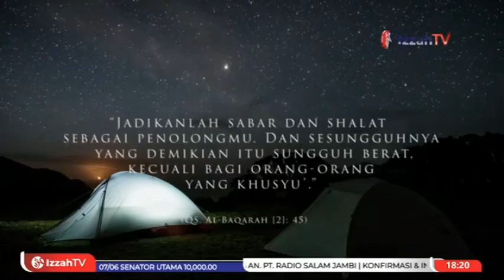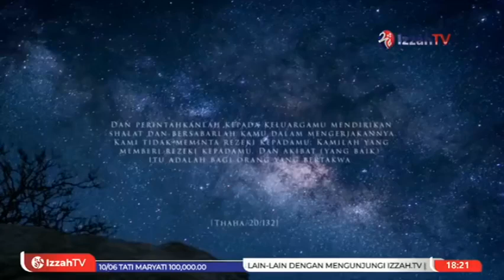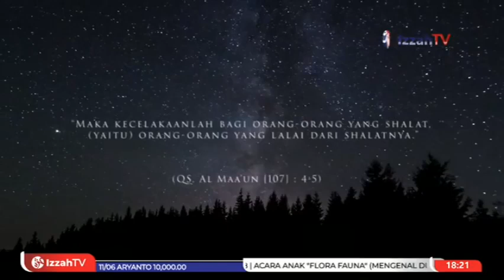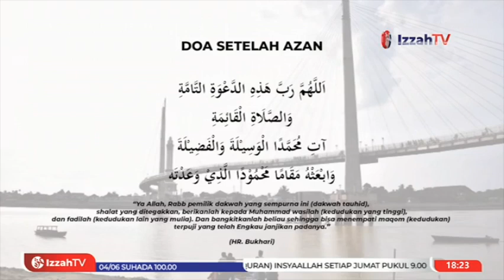Adzan Maghrib Izzah TV (2022)